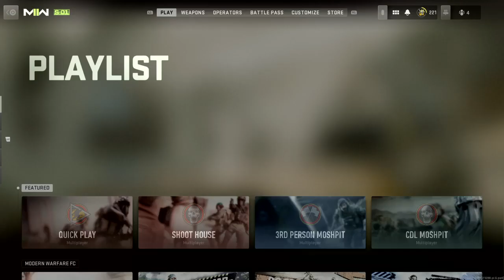Call of Duty Modern Warfare II